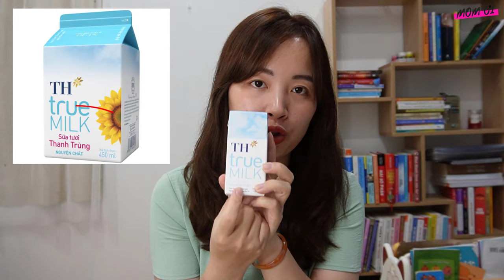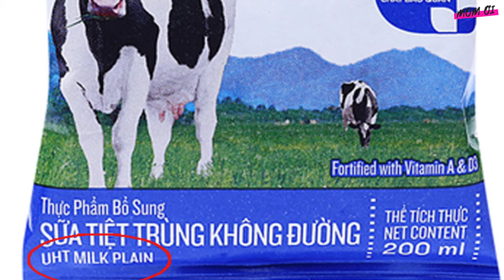Sữa Tươi Nào Tốt Cho Bé ? Cách Lựa Chọn Sữa Tươi Cho Bé | Mom Ơi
Các bạn đang xem video Sữa Tươi Nào Tốt Cho Bé Trên 1 Tuổi ? Cách Lựa Chọn Sữa Tươi Cho Bé trên kênh Mom Ơi.
Trong video này Linh chia sẻ những thông tin về sữa tươi cho bé trên 1 tuổi, cách kết hợp các loại sữa cho bé. Mình có nhắc đến sữa tươi thanh trùng, sữa tươi tiệt trùng và sữa bột pha sẵn là các loại sữa cho bé phổ biến trên thị trường hiện nay. Sữa tươi là thực phẩm phổ biến cho bé từ 1 tuổi trở lên. Thế nhưng không phải ba mẹ nào cũng biết cách lựa chọn sữa tươi phù hợp cho bé.
Hy vọng video này cung cấp được vài thông tin hữu ích đến với ba mẹ !
➫ Xem thêm video hữu ích tại đây:
Mọi ủng hộ của các bạn đóng góp cho Linh được thực hiện hay hơn.